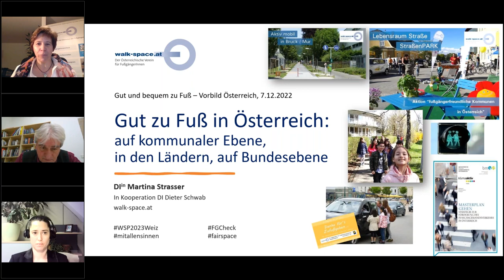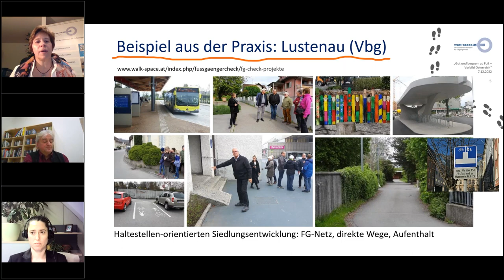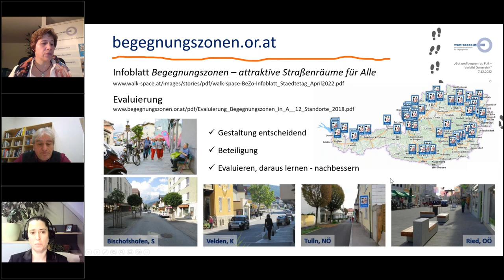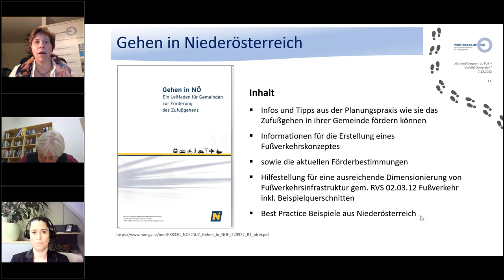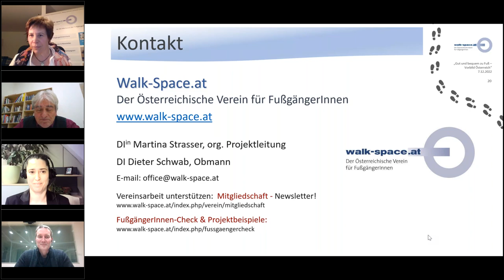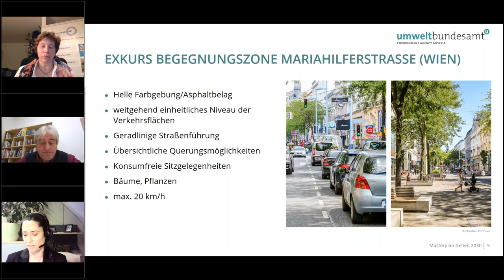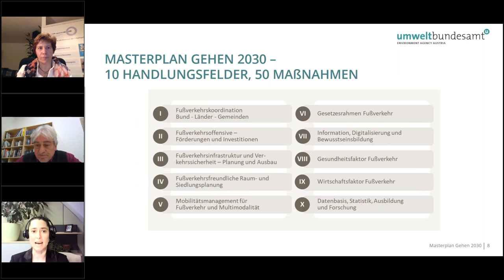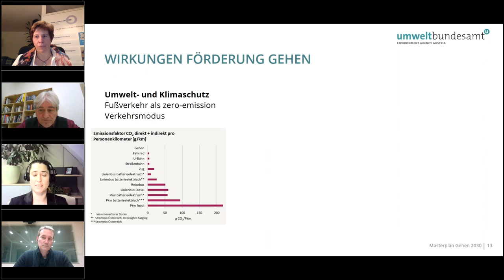Webinar: Gut und bequem zu Fuß: Vorbild Österreich – Webinar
Das Zufußgehen ist die wichtigste, aber am wenigsten beachtete Mobilitätsform. Österreich hat begonnen, den Fußverkehr stärker zu beachten und einen nationalen „Masterplan Gehen 2030“ vorgelegt. Was verbirgt sich dahinter? Wie funktioniert die Umsetzung vor Ort? Was sind die Vorteile? Was kann Deutschland und Bayern aus dem Nachbarland lernen? Wie können wir in unseren Kommunen für besseren Fußverkehr sorgen?

Begrüßung und Einleitung 00:00
🚶‍♀ Vortrag von DI Alessandra Angelini, Projektleiterin Umweltbundesamt Österreich: 5:38
🚶‍♀Vortrag von DI Martina Strasser, Walk-Space.at, österreichischer Verein für Fußgänger*innen: 26:08
🚶Input von Paul Bickelbacher, Münchner Stadtrat und Bundesvorstand von FUSS e.V.: 42:31
Diskussion und Antworten auf Fragen der Zuschauenden 47:22

Wir haben die Situation der Fußverkehrsförderung in Österreich und in Deutschland diskutiert und was wir voneinander lernen können.